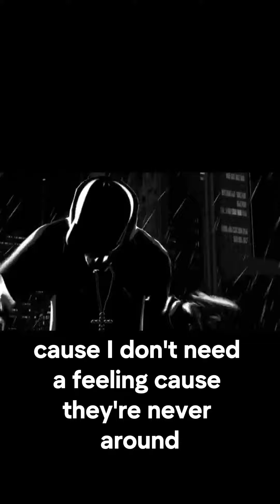"I Ain't No Civil Rights Leader, I am a Serial Number Scraper" AKA Grey Duck Tape Tapper!